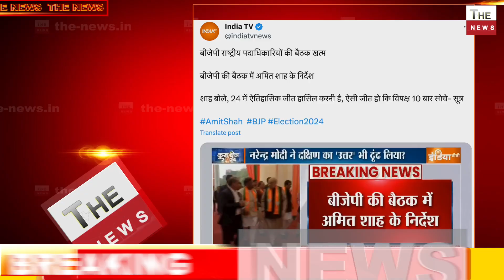2024 के लिए Amit Shah चक्रव्यूह विपक्ष को धूल चटायेगा! Modi की ऐसी जीत विपक्ष 10 बार सोचेगा : शाह